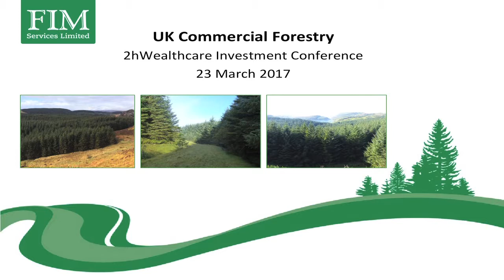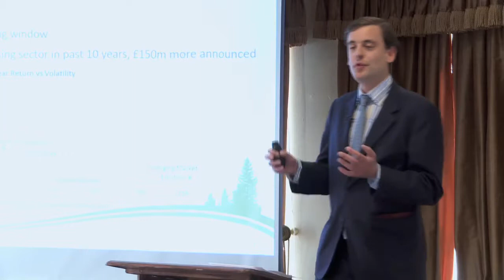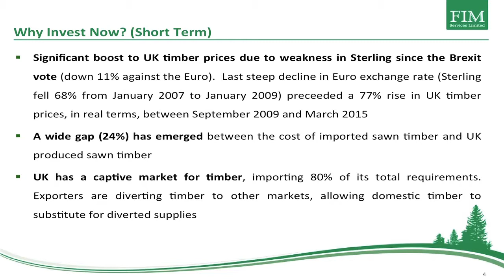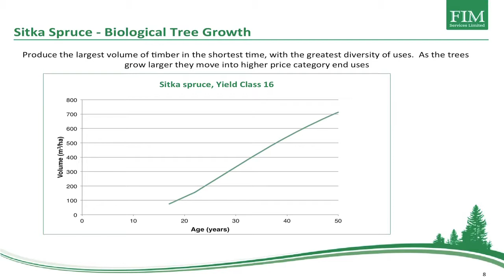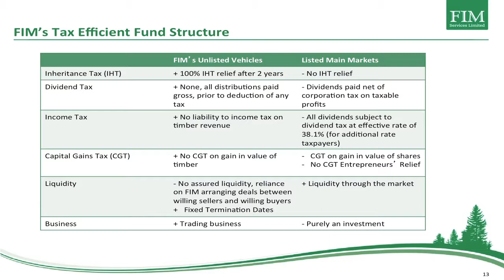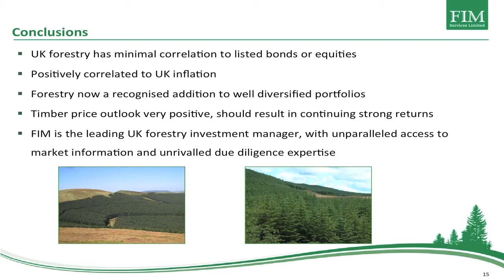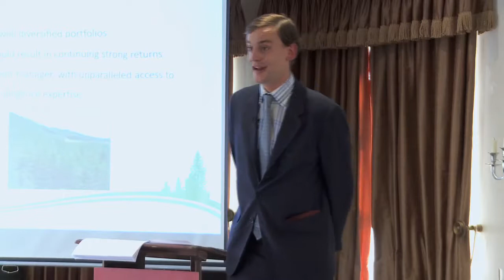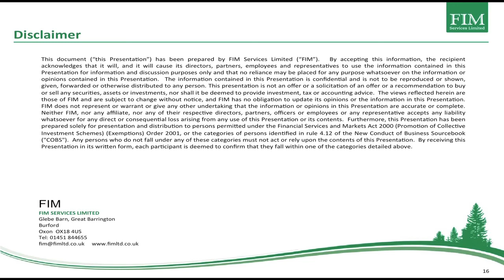2HW IC2017 Anthony Crosbie Dawson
Anthony Crosbie Dawson of FIM Limited addresses delegates at 2hWealthcare's Investment Conference 2017